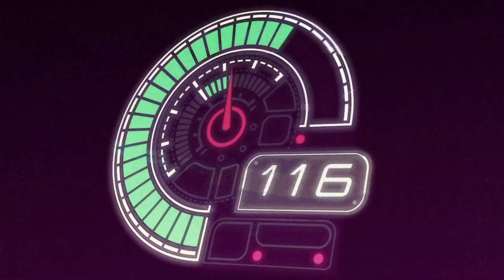Inertial Drift [1] Rolling Start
Really fun so far. Putting drift on the right stick manages to make the racing feel fresh.